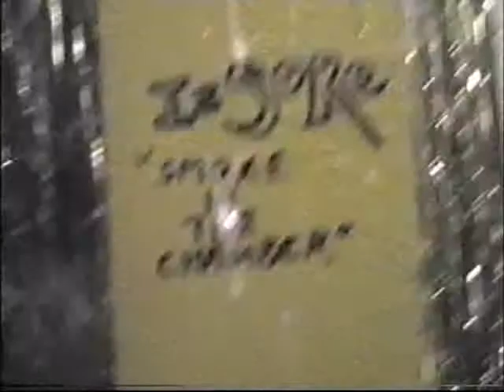NEV'S BONTEMPI INTRO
The Cooperage, Plymouth 2000